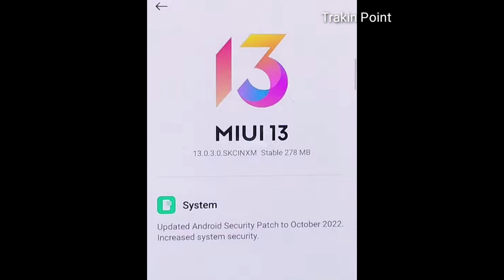Poco X4 Pro/Redmi Note 11 Pro Plus 5G MIUI 13.0.3.0 New Update November 2022 | Comming Soon In India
Trakin Point

Desclaimer - Just For Science, Technology & Education
Provided by Trakin Point

Video Highlights

About : Trakin Point is a YouTube Channel, where you will find science, technology & education videos in Hindi, New Video is Posted Everyday :